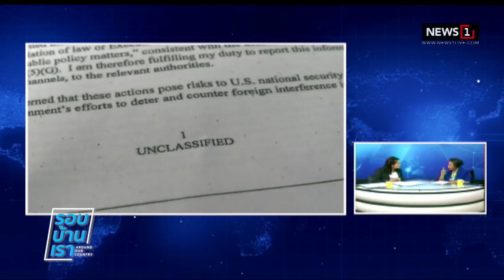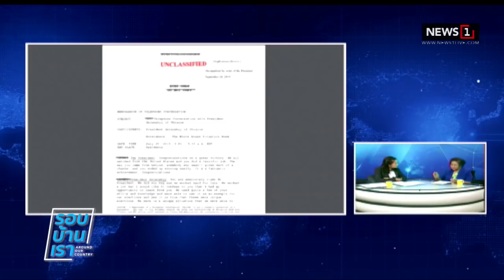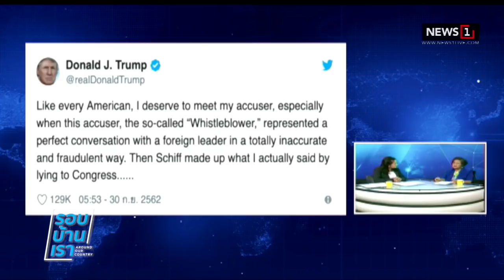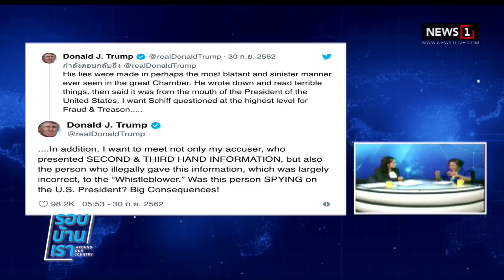ทรัมป์โวยถูกจ้อง "รัฐประหาร" : รอบบ้านเรา 04/10/2019